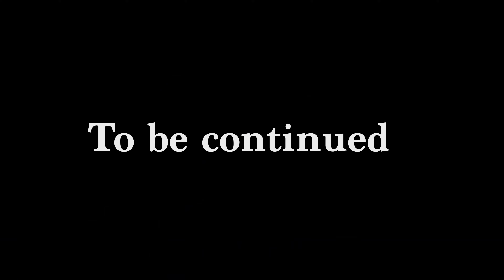Kupid aka Q - The Saga Begins (Who Shot Ya Black Shadow remix)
WHO SHOT YA  Remix dropping  on FEB  2017 on VEVO and Youtube